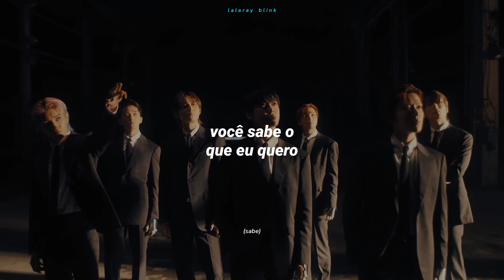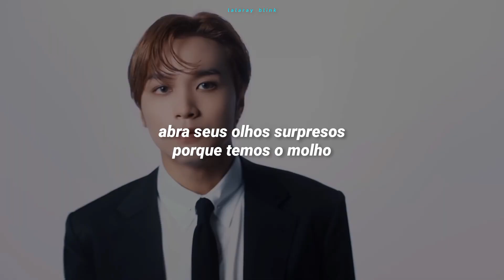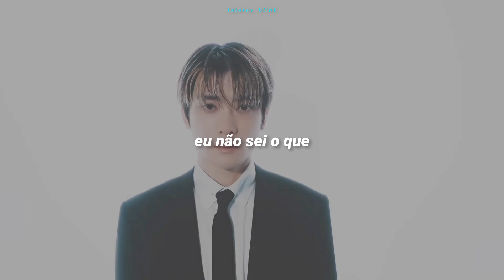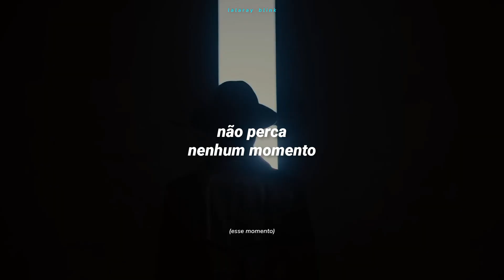NCT 127 (엔시티 127) - JE NE SAIS QUOI (TRADUÇÃO-LEGENDADO)